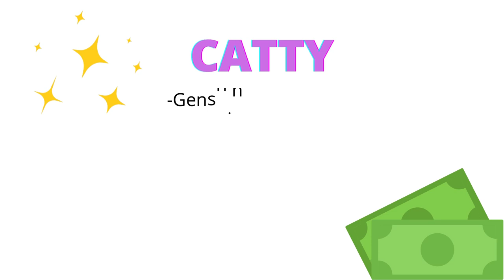Catty channel trailer!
My first video! A channel trailer.  Credits: Mihoyo and LingLingArtsu on Deviant art for the card template.